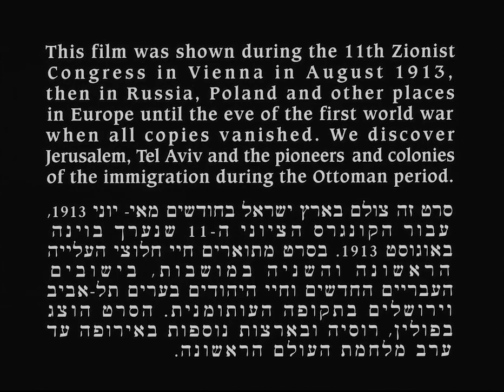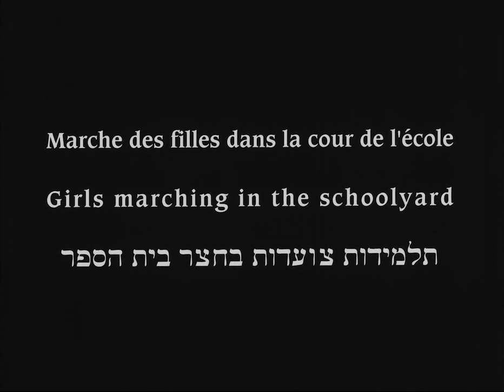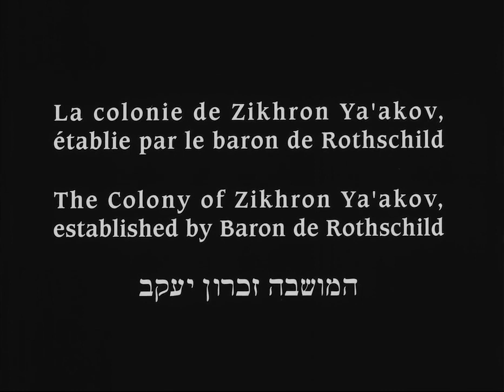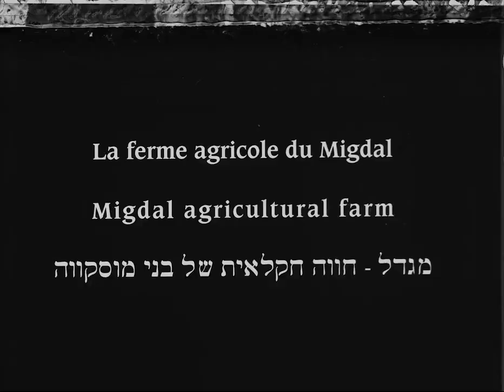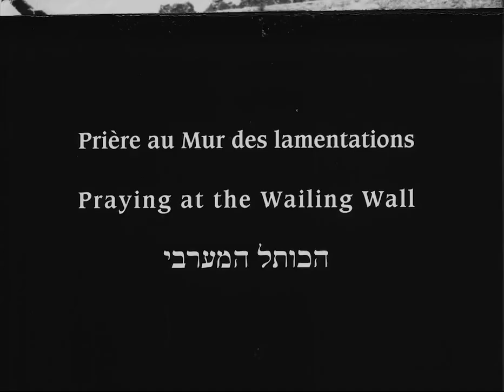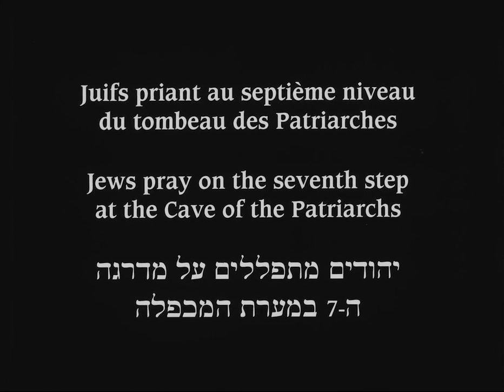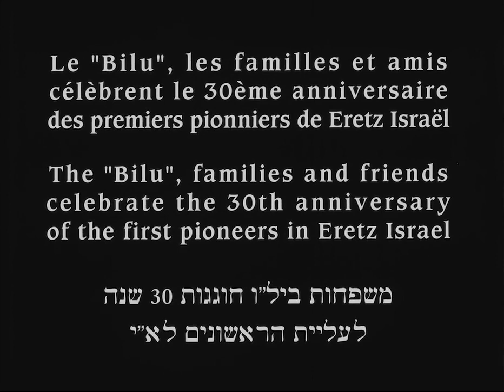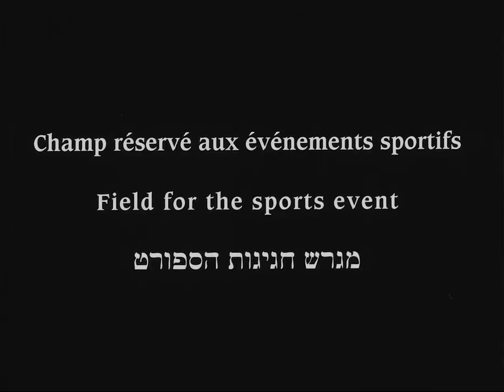The Life of the Jews of Palestine (1913) [English intertitles] / חיי היהודים בארץ ישראל